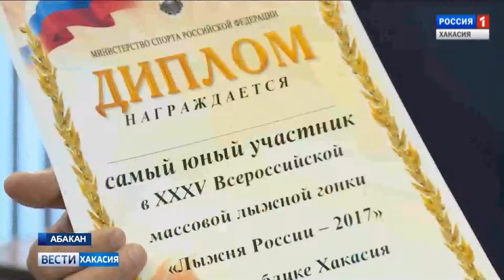Хакасия готовится к самым крупным соревнованиям в России. 09.02.2017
Хакасия, в числе других регионов страны, готовится к крупнейшему спортивному празднику. Старт Лыжни России намечен на 11 февраля. Забег традиционно собирает любителей и профессионалов самых разных возрастов. На лыжи встает, как детвора дошкольного возраста, так и пенсионеры. Какие награды получат самые быстрые участники?